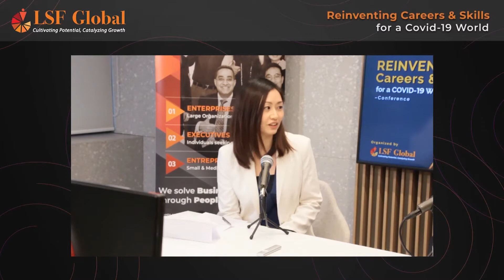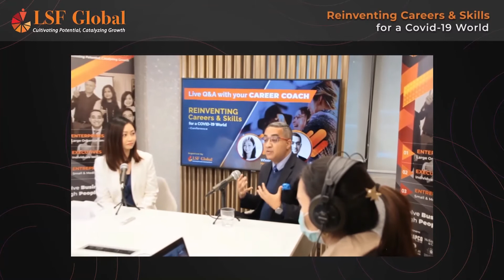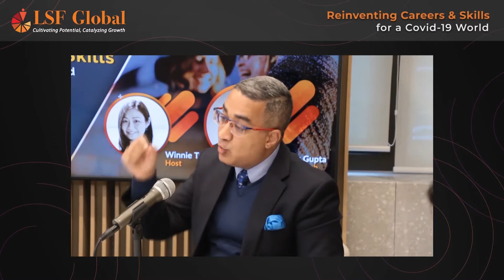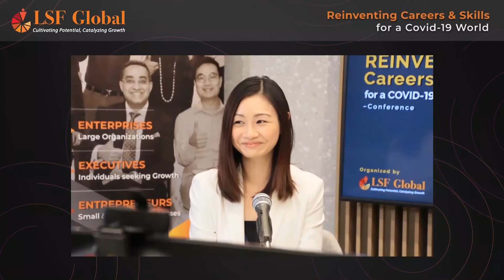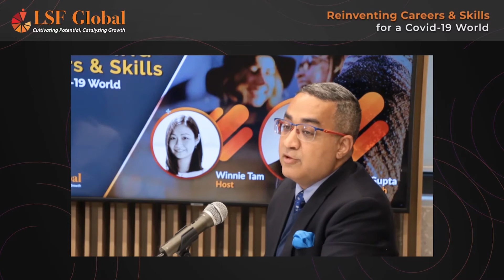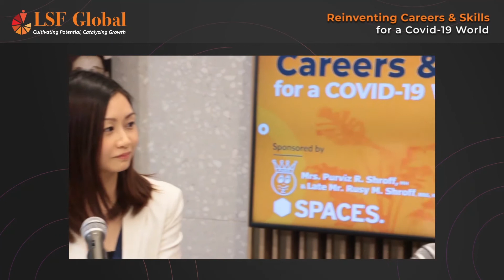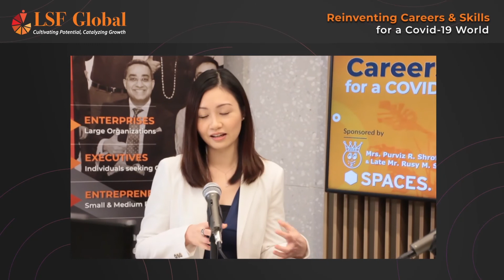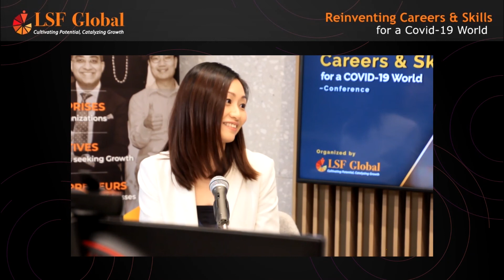Live: Q&A with your Career Coach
Tune into our audience’s live questions  at Reinventing Careers and Skills for a COVID-19 world and hear what solutions our Career Coaches have for them?

CEO Coach: Aalok Gupta
Career Coach: Winnie Tam